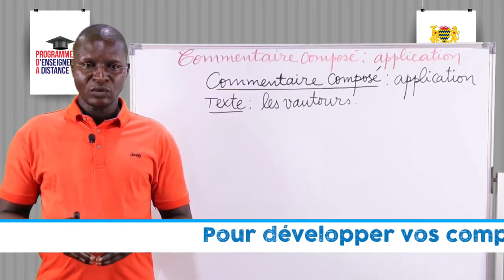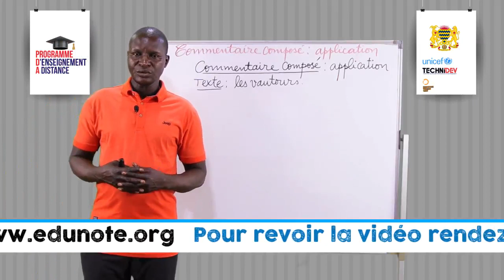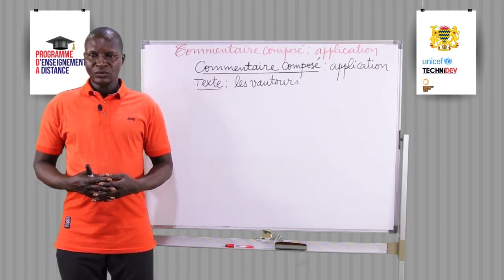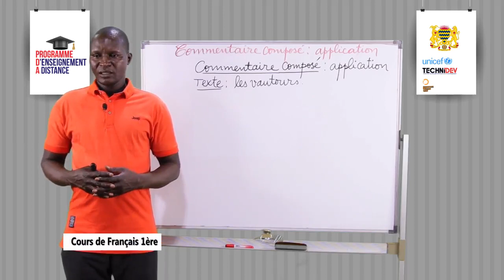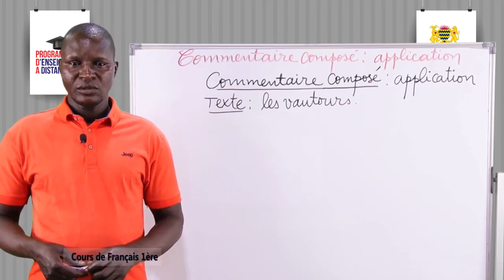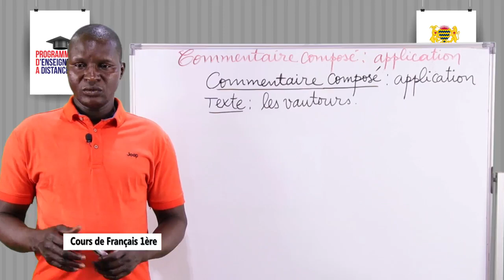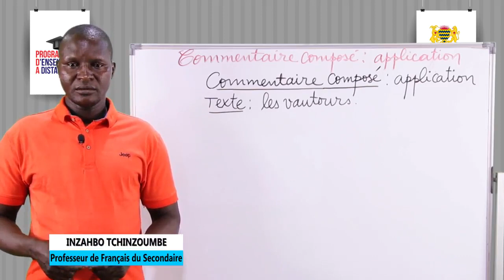Leçon 129 Commentaire composé Application Les vautours 2